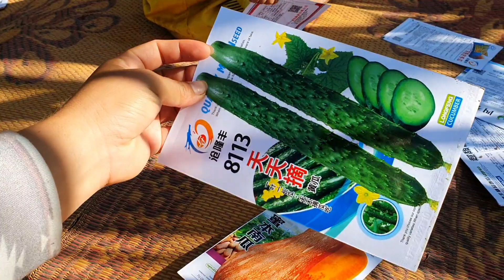24 พฤศจิกายน ค.ศ. 2023